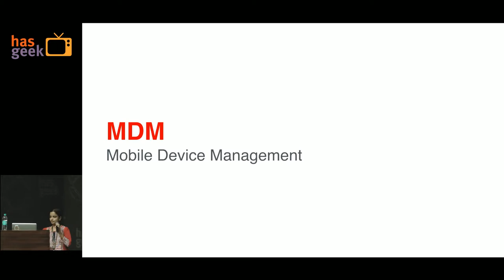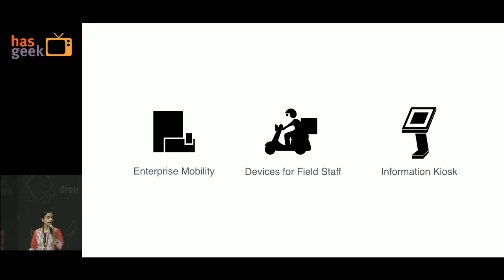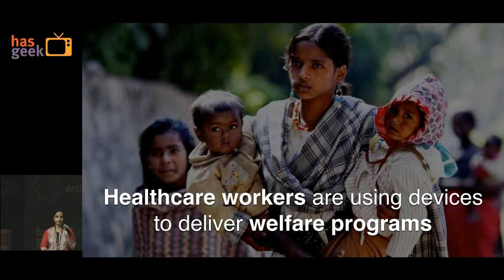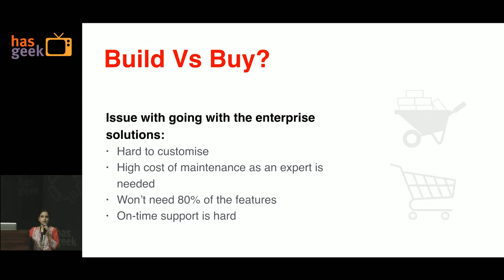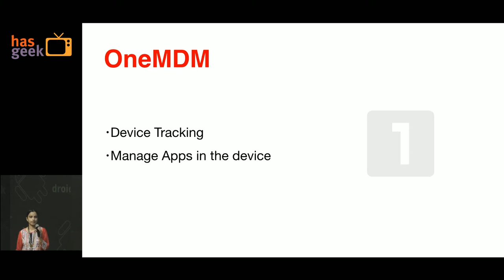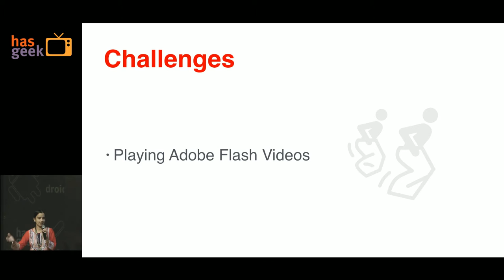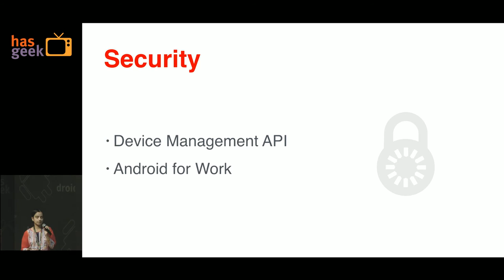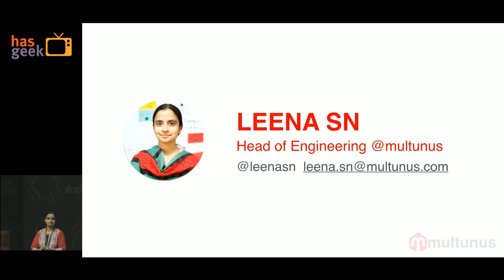Leena S N - Learnings from building Custom MDM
This talk is about sharing the learnings while developing a Custom MDM [Mobile Device Management] solution we built for one of our customers. The major challenge involved was that the Android Tablets, with a Custom ROM, get installed in a remote location with hardly any access to the device after the initial setup.

The tablets run an app, which are deployed across various clinics across the US, delivers educational content for patients. Both the content for the app and the app itself needed to be managed remotely from a central location. The MDM solution needed to be very reliable with a very high uptime for the tablets.

The major learnings that I want to cover are:

How we automated the setup of Android tablets to be deployed to the field by creating a Custom ROM.
How the Continuous Delivery engineering practices helped us:
Deliver stable product on a frequent basis
Feature Toggles allowed us to turn features on/off for quick experiments
Create collaboration and ownership among the team as the same team was responsible for development and deployment
The challenges we faced for deployments and how did we overcome those
Please find the Mindmap with the outline of the talk here: